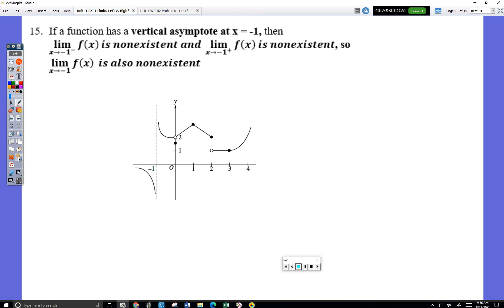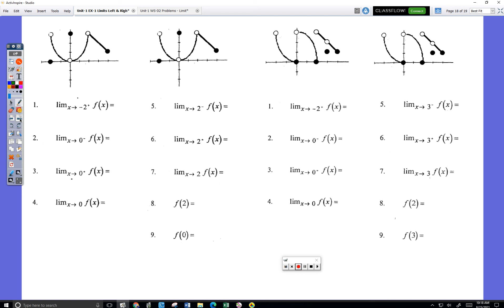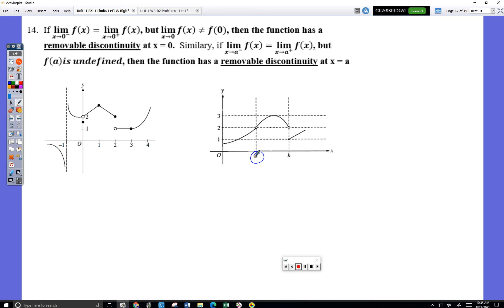Unit 1 EX 1 Limits Left & Right Graphical 18 Aug 2020 Day 1 1B